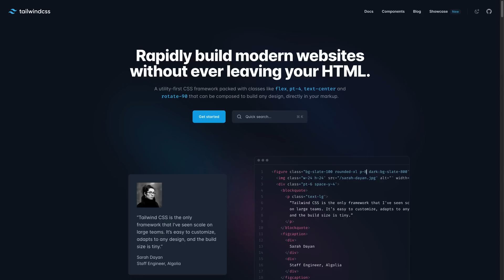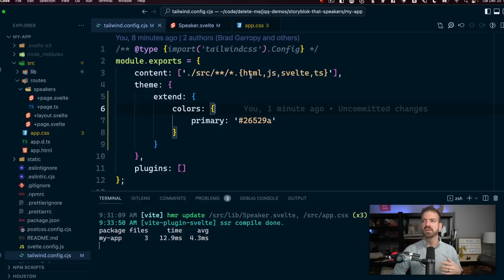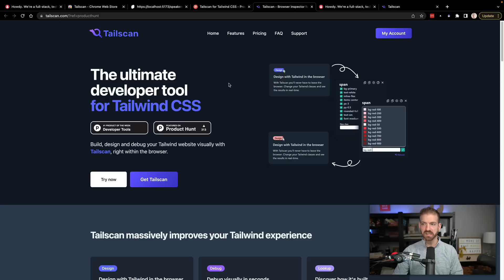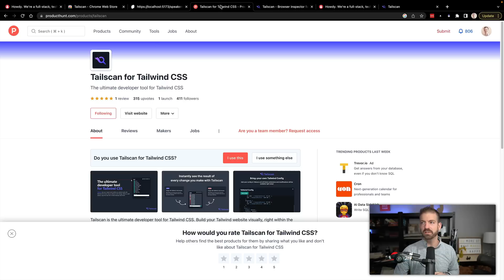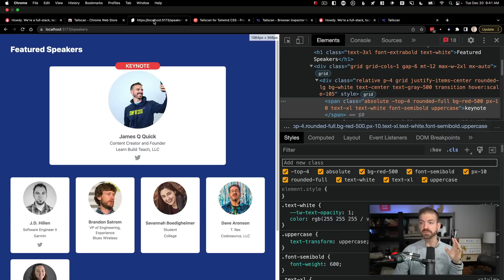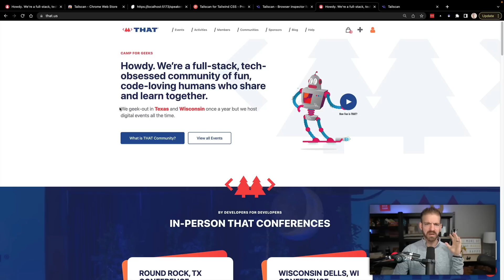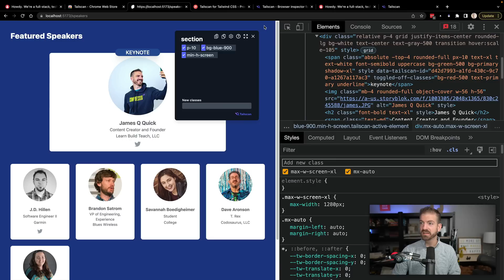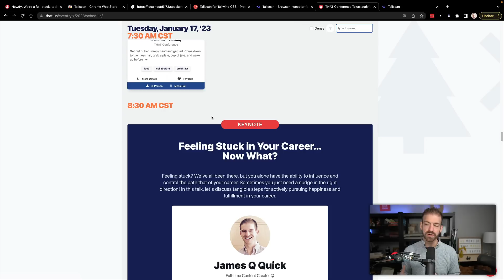This BRAND NEW Tool Takes Tailwind CSS To a New Level!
This new tool changes the way I use Tailwind!